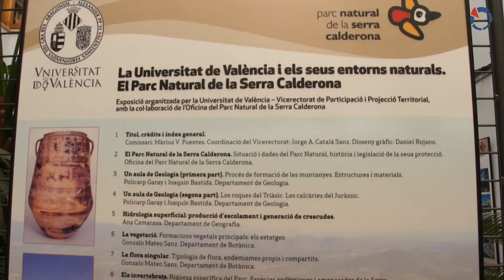Exposición Parque Natural de la Serra Calderona en Nàquera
Inauguración de la exposición itinerante que va a visitar las 14 poblaciones que integran la Sierra Calderona y que incide en la belleza, el interés cultural y la riqueza de la biodiversidad de este Parque Natural.